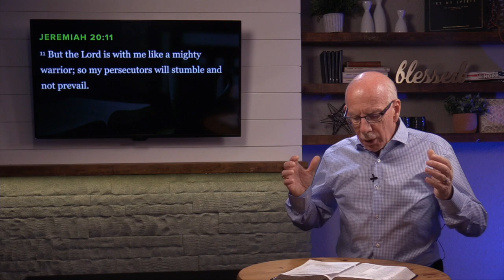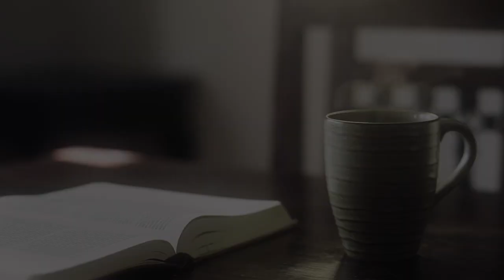September 17, 2020 | The Central Moment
God’s word became like fire shut up in Jeremiah’s bones. It was harder keeping it in than speaking it out and having to deal with the consequences. May God’s word be like fire in us by the power of the Holy Spirit!